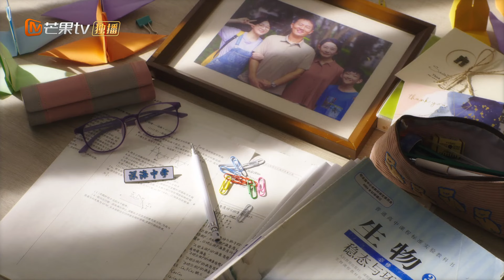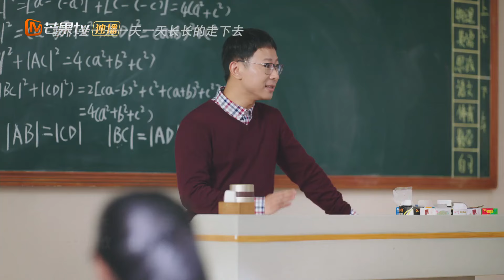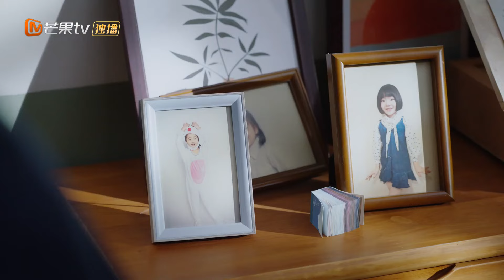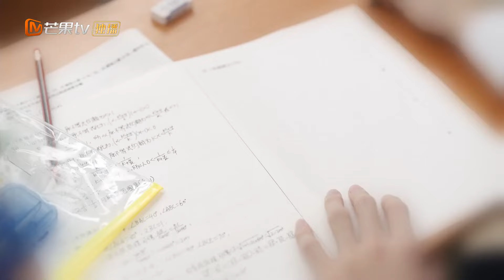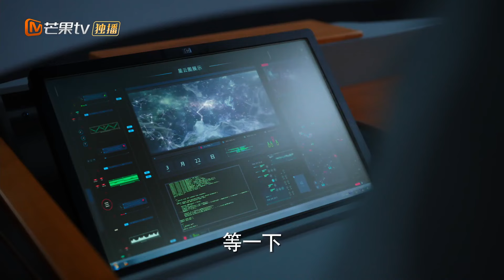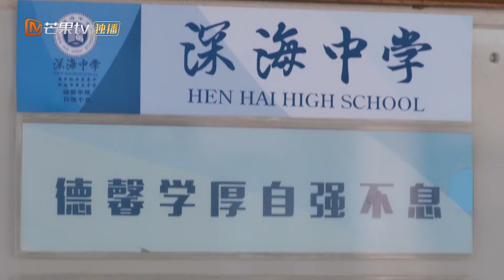【ENG SUB】 《暗格里的秘密 Our Secret》第5集 周斯越为与丁羡做同桌故意考砸 | 芒果TV纯爱剧场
优越不羁的校园男神陈哲远与倔强可爱的灰姑娘徐梦洁互相成就的爱情故事。

剧情简介：
周斯越（陈哲远饰）是数学天才，常常代表学校参加奥数竞赛，不仅老师喜欢，还有很多女同学暗恋他，是学校里的风云人物。而丁羡（徐梦洁饰）因为母亲的重男轻女，变得沉默安静且听话，她努力学习，成为第二个从延平镇考到重点高中的人。周斯越和丁羡二人从互相排斥的同桌，到逐渐发现对方的优点，从高中一直到大学毕业，陪伴彼此度过青春路上的低谷与迷茫，最终相互成就成为了更好的自己。

导演: 张笑安
主演: 陈哲远/徐梦洁
类型: 当代都市
制片国家/地区: 中国大陆
语言: 汉语普通话
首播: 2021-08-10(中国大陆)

chapter章节
00:00 片头曲
01:42 正片
43:52 片尾曲